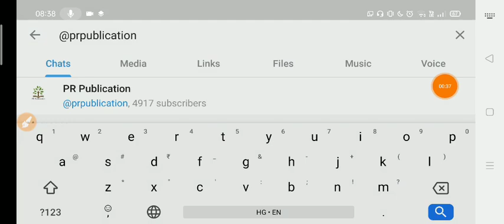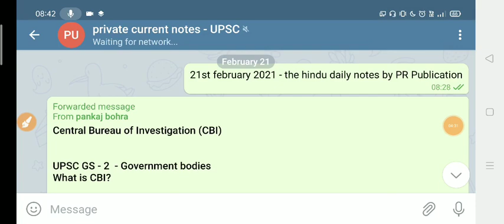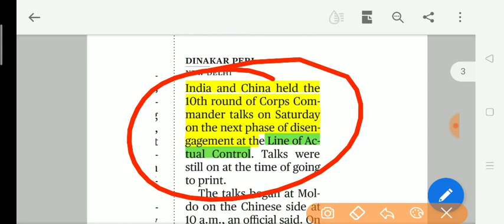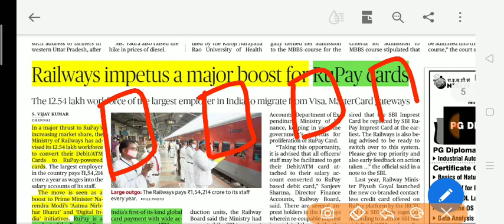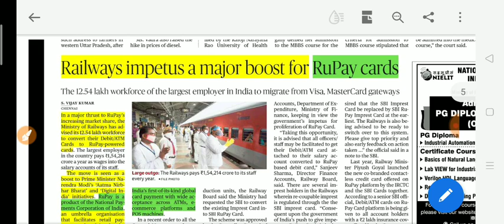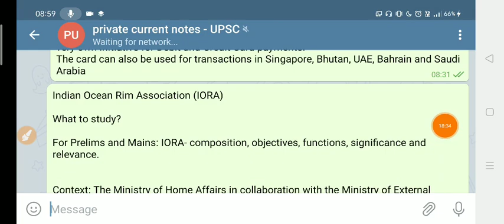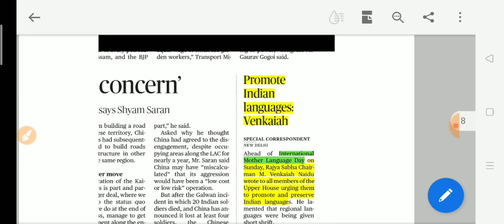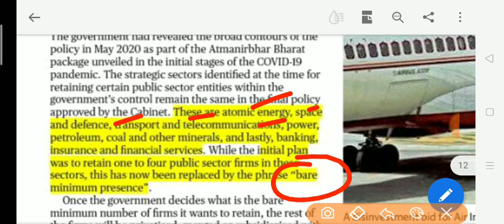21 February 2021|The Hindu Newspaper today|The Hindu Full Newspaper analysis|Editorial analysis UPSC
( instamojo link )

1.Account number Allahabad bank - 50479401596
2. IFSC  - ALLA0212898
3. BRANCH NAME - CHAMPAWAT - UTTARAKHAND
3.Name - Pankaj Singh  Bohra

yearly - @499rs -